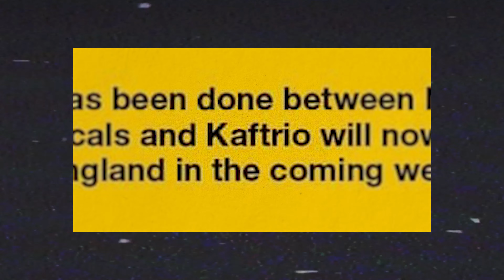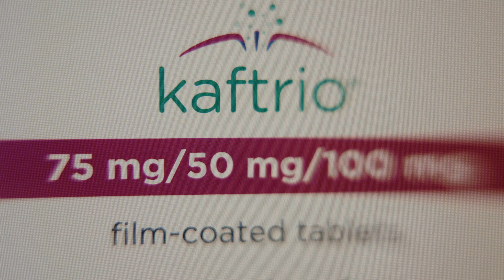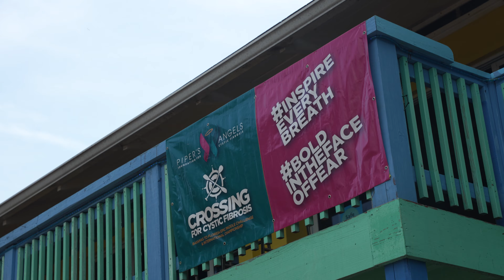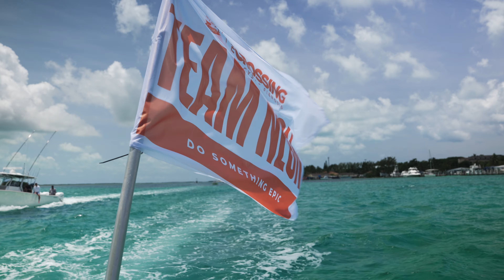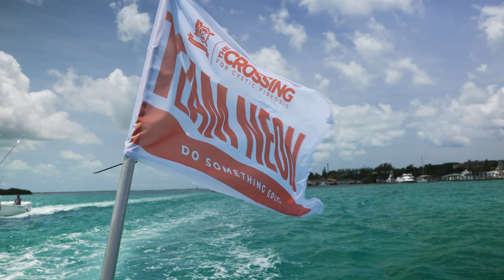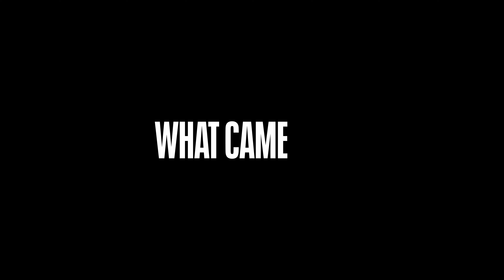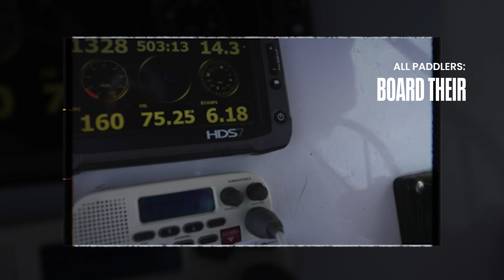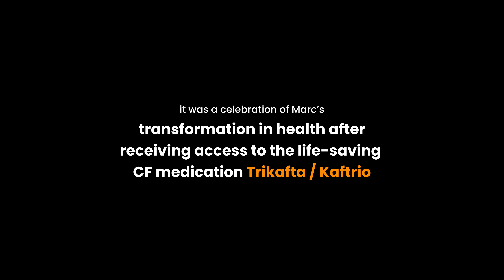DO SOMETHING EPIC / TEAM NEON / MARC COTTERILL / THE CROSSING FOR CYSTIC FIBROSIS DOCUMENTARY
On the 25th of June 2023, Marc Cotterill along with close friends, Craig Stanway, Ryan Talbot and Peter Oakden - all self-confessed newbie SUP paddlers - did something epic to raise over £18,500 for cystic fibrosis charities.

Team NEON - the four-man relay team - began their journey at midnight and set off into the darkness to cross the Atlantic Gulf Stream from Bimini in the Bahamas back to mainland Florida. It’s all part of Marc’s mission to raise awareness for a modern cystic fibrosis medicine that saved his life.

This is their story: Do Something Epic - The Documentary.

Timecodes
0:00 - Cinematic Trailer
2:36 - Event Explainer
3:15 - Part 1: Travelling to Bimini
6:42 - Event Registration
8:37 - Our First Night Paddle
11:14 - Pre-Crossing Thoughts
15:14 - Event Check-in
17:19 - Saying Prayers
19:42 - The crossing
29:15 - Embrace The Suck
29:44 - Credits
Shot and edited by Marc Cotterill